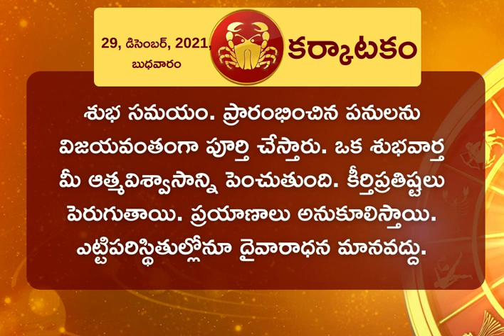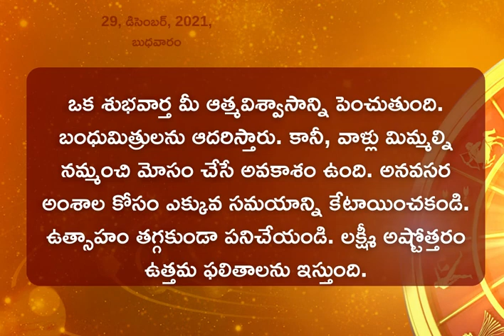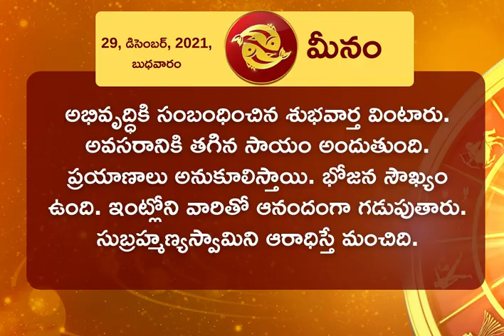రాశి ఫలాలు || today horscope